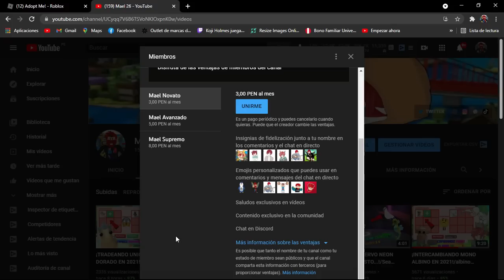¿QUE DAN POR PELUCHE DE PANDA?/panda plush/🐼🧸/ADOPT ME/TRADES/ROBLOX